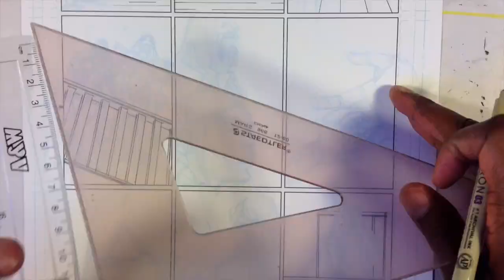Gerimi Drawing Comics 062: Sometimes you fail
Thinking about changing up my process for recording my thoughts on the videos I'm making. AND not delivering on the final shot of this comic. I have more to say on the matter, but this video is short. Will follow up on the next one.